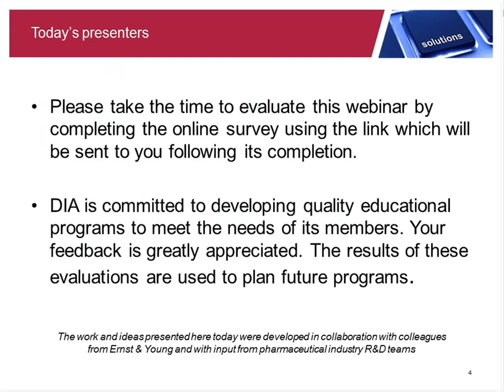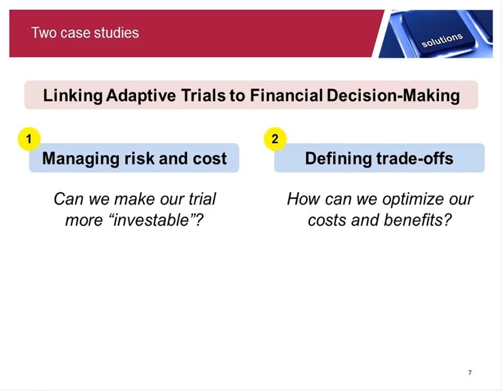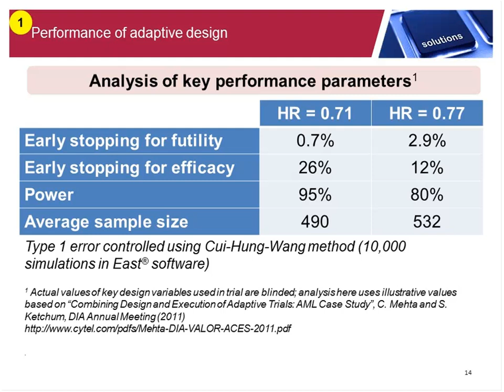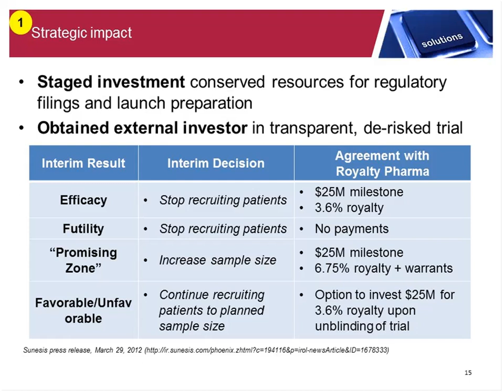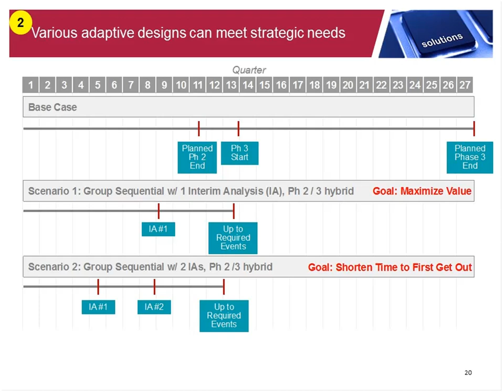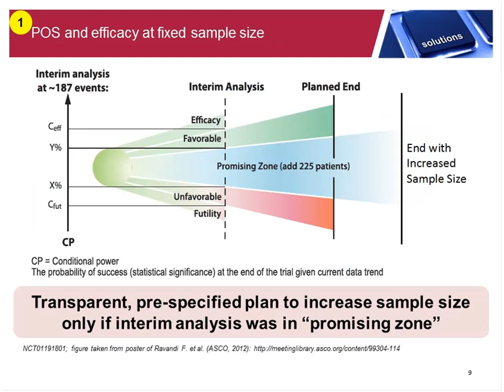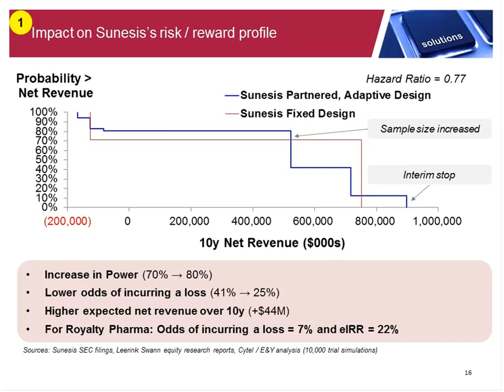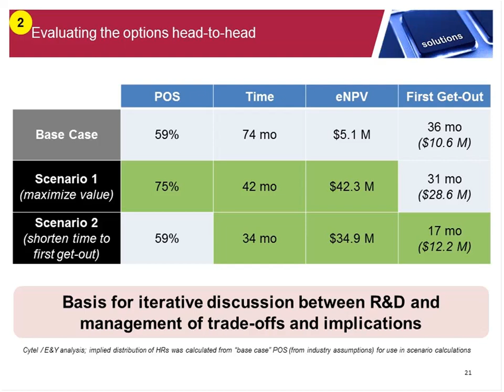DIA / Cytel Webinar: From Clinic to CFO - Adaptive Trials and Financial Decision-Making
As the risk, cost, and duration of clinical development have increased, large and small biopharma companies continue to struggle with how to maximize the value of R&D investments. Conventionally-designed trials are often seen as a "black box" by senior management and investors, which has made it difficult to "make the case" internally for trial funding or secure external backing for clinical development.

Adaptive trials can bring clarity and optionality to R&D decision-making, but historically it’s been difficult for clinical development and finance professionals to "speak the same language" about the relationship between trial strategy and product value.

Patel and David examine two actual cases that recently brought together adaptive approaches and financial analytics, demonstrating how these analyses foster better decision-making as well as increased strategic and financial flexibility for large and small sponsor companies.

Innovations in statistics, programming and data management are changing the very nature of clinical development.  Cytel thought-leaders reveal cutting-edge techniques that streamline and truly accelerate product developmental at the clinical trial, program and portfolio levels.